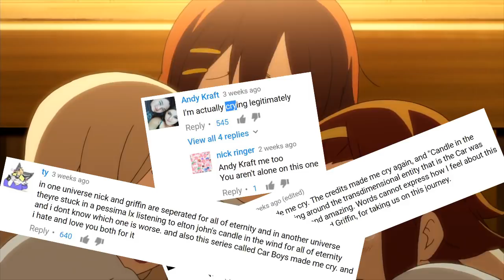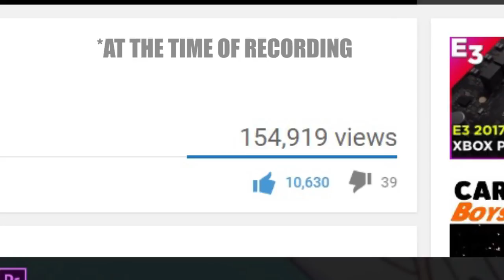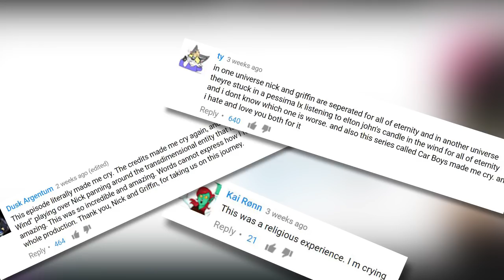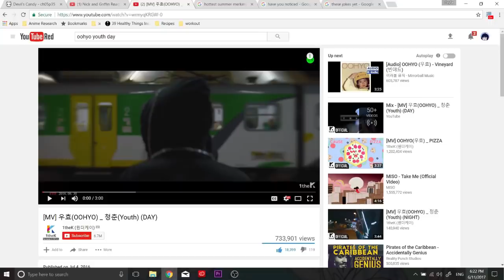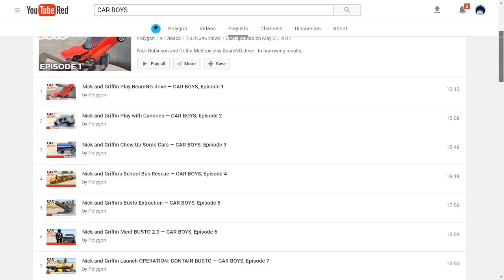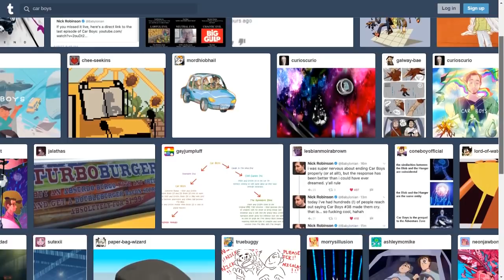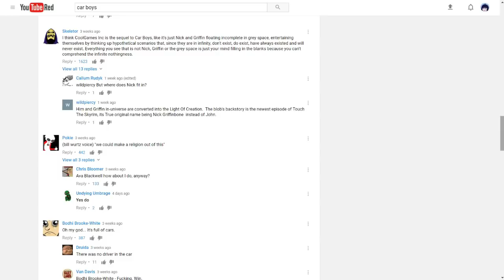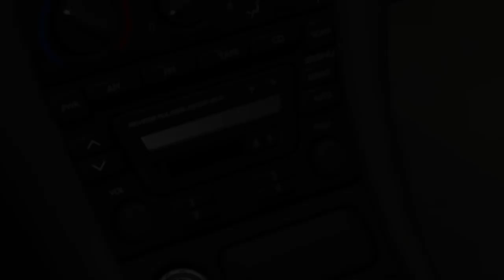Car Boys and Metanarrative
Edit: I wanted to address the allegations coming forward about Nick Robinson. This sucks a lot and my support is 100% with anyone hurt by Nick's actions. I'm not going to be deleting this video, but please don't take its existence as me condoning or defending any sort of predatory actions. I still really love Car Boys and it's very special to me, but I thought it was important to acknowledge this.

Original Description:
Car Boys is my favorite anime!

Really tho, it tells stories in really interesting ways and I was super excited to make a video about it~
Video Clips Used (besides Car Boys, obv)

your name
Miss Kobayashi’s Dragon Maid
Anohana
Nichijou
End of Evangelion
Konosuba
Showa Genroku Rakugo Shinju
Cowboy Bebop
Sound! Euphonium
American Beauty
Tonkatsu DJ Agetaro
Beyond the Boundary
Samurai Flamenco
March Comes in Like a Lion
K-On!! again

In His Mind | Soul Eater OST
Clair de Lune | Claude Debussy
Last Day | Majora’s Mask OST
Youth Day | Oohyo
Little Busters | the pillows
Thank you c: